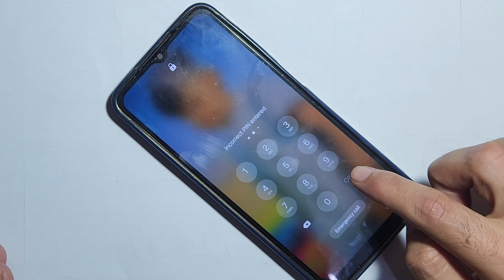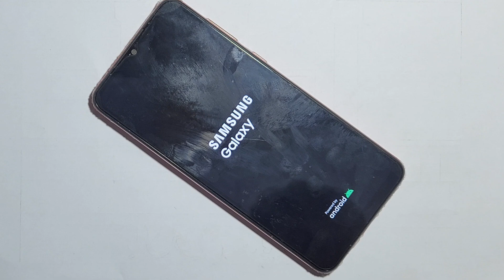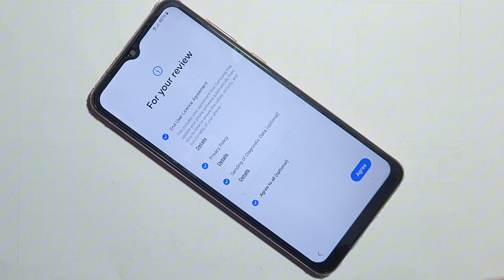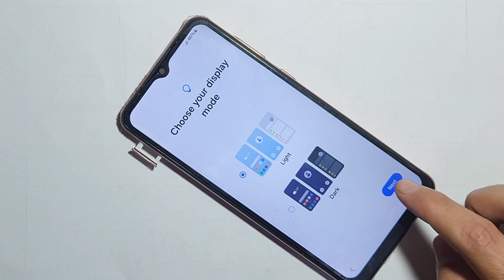Samsung A04 Hard Reset | Samsung A04 Hard Reset Not Working | Samsung All Model Hard Reset Easy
Samsung a04 hard reset kaise kare
Samsung a04 hard reset key
Samsung a04 model hard reset
Samsung a04 lock kaise tode
Samsung a04 lock open

How To Hard Reset Samsung Galaxy A04 | A04S